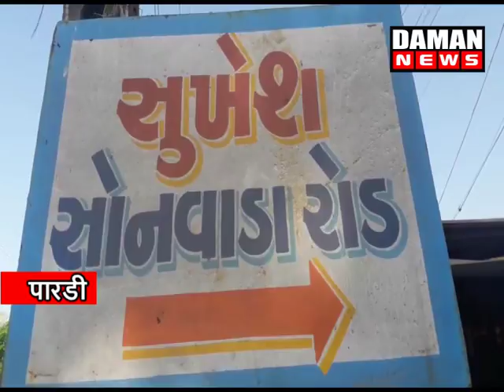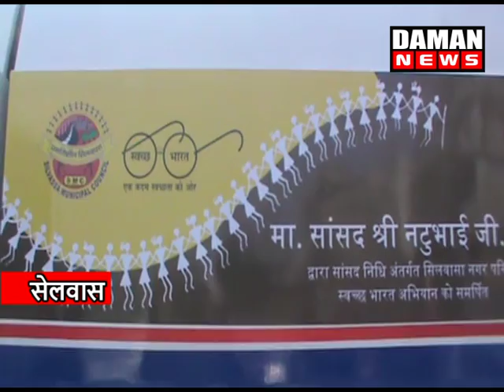Daman News 12-05-2018